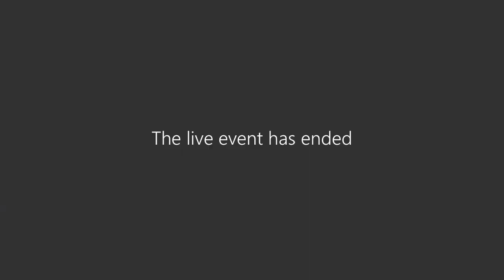Policy Review Committee Meeting 11-14-22